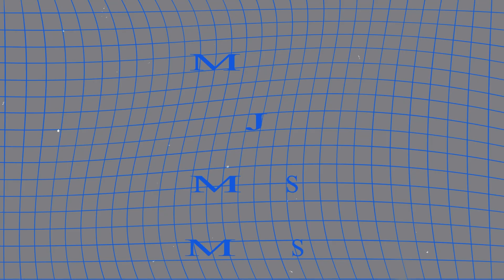Tari Ular / Burok MJS / Setupatok / 28 Jun 2024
Dokumentasi Hajat Bpk Omat (Rokmat Hidayat) - Ibu Yanah, Khitanan Muhammad Kholil, Dilaksanakan Pada Hari Jumat 28 Juni 2024 Bertempat di Desa Setupatok Blok Sigabus Kec. Mundu Cirebon